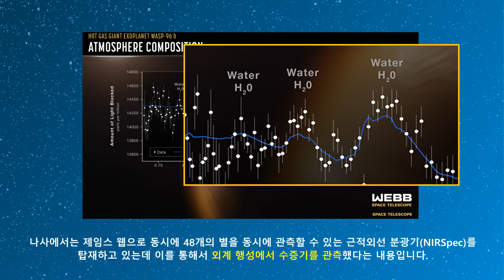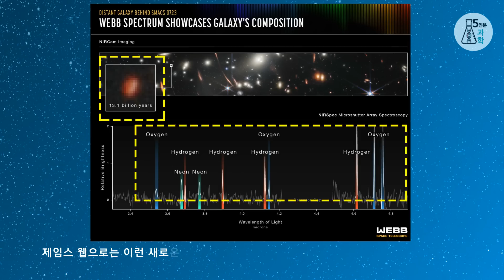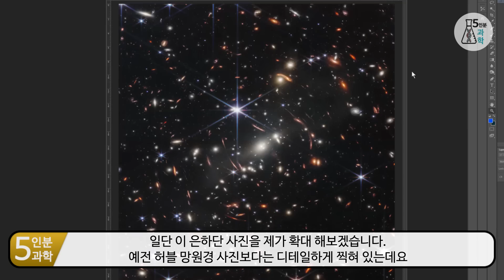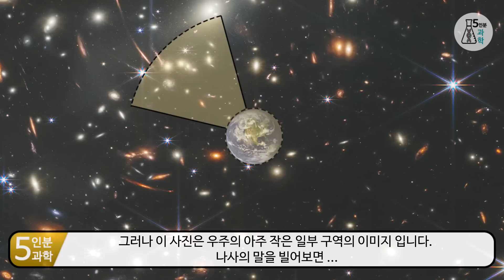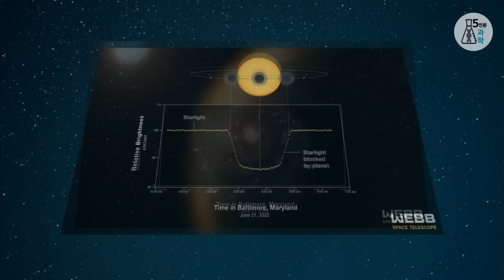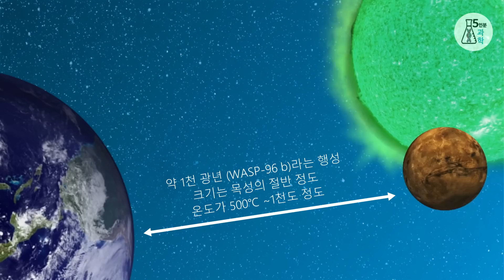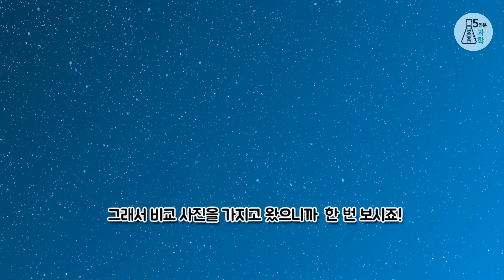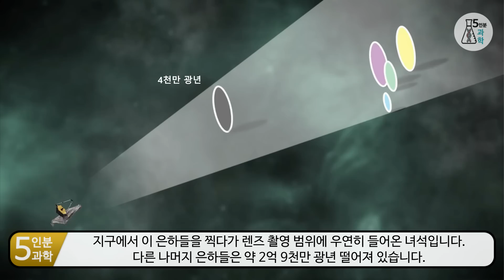제임스웹 망원경이 푼 우주의 숙제와 해설 그리고 분석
안녕하세요 5인분과학입니다. 많이 보신 놀라운 사진 외에 이 사진들의 의미와 해설을 섞어서
조금 더 재미있고 이해하기 쉽게 영상을 풀어봤습니다. 저의 채널에서만 볼 수 있는 장면도 있어요
생방송을 보면서 곧바로 영상을 업로드하고 싶었지만 무조건 빨리 올리는 속도 경쟁 보다는 영상 하나라도 재미있고 도움이 되는 영상을 만들고 싶어서 조금 늦더라도 보면 도움 되는 영상을 선택했습니다.
재미있게 봐주시면 저는 그걸로 만족하겠습니다 ^^
-5인분과학-

● 타임라인
0:00 인트로
1:28  용골 성운쪽 우주절벽 카리나 성단 NGC 3324와 위치 공개
3:13 가장 오래된 131억년전 은하와 스펙트럼 분석자료
4:05 딥필드 방식으로 찍은 SMACS 0723 은하단 사진
5:30 공개 사진들은 전체 우주중 어느 정도일까?
6:10 중력렌즈 효과
6:40 대기에서 수증기를 찾았다!
7:40 2천광년 떨어진 NGC 3132 팔렬 성운
8:42 허블 VA 제임스웹이 볼 수있는 우주의 차이
10:02 슈테팡(슈테판)5중주
11:43 칼세이건이 이 영상을 본다면